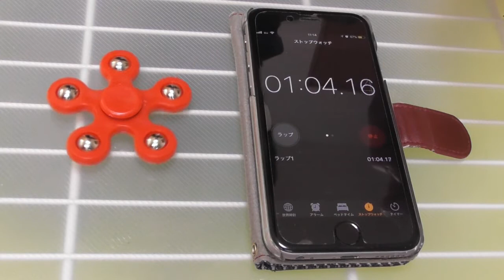ガウス加速器前編(ハンドスピナー分解編)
ガウス加速器を作る為、ハンドスピナーに犠牲になってもらいました。